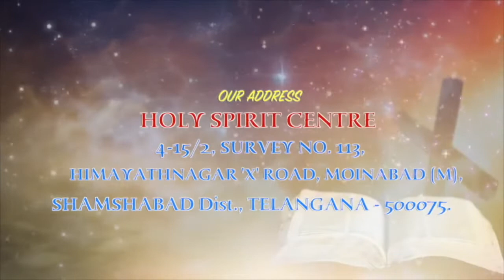Stay With Us | Epi 289 | Christian Motivational Videos